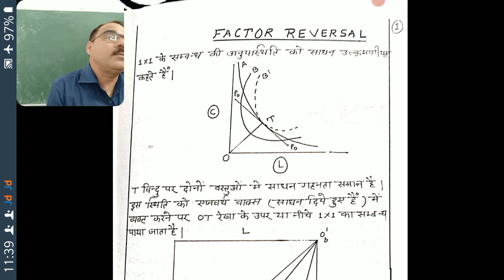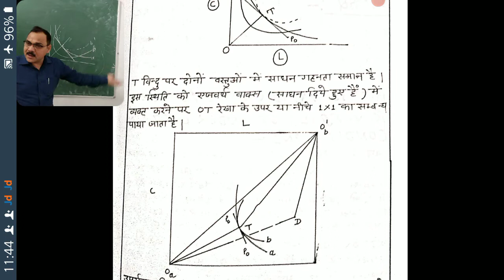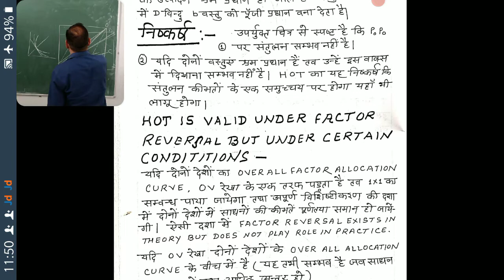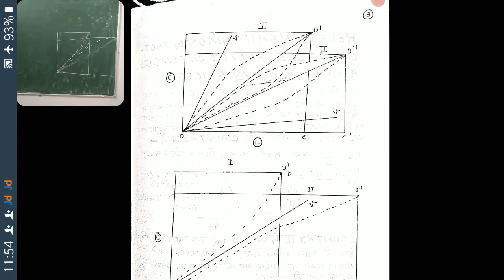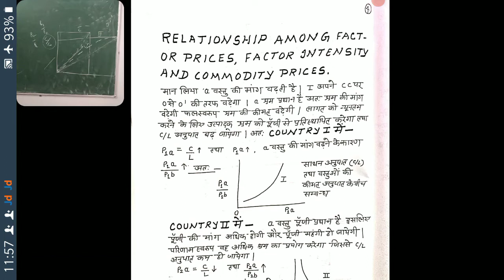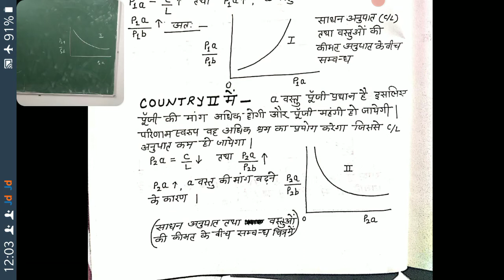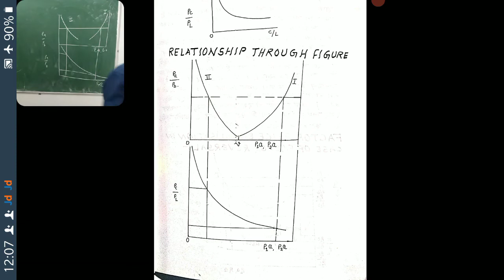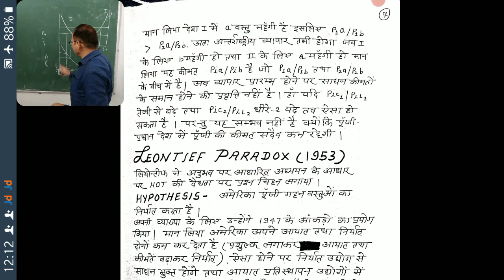Modern Theory of International Trade Lecture 4